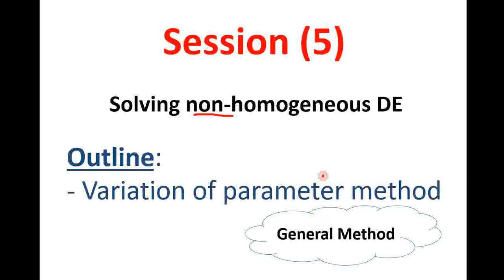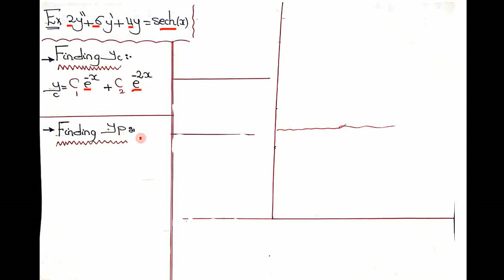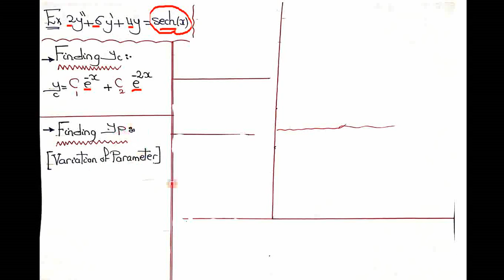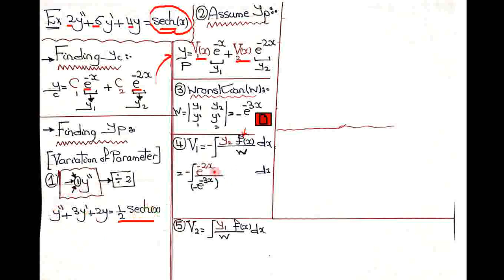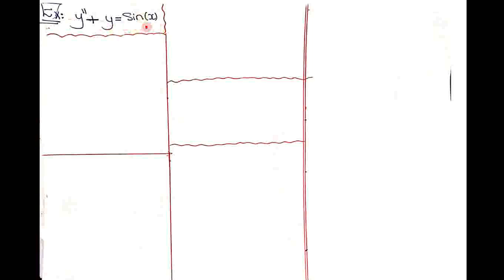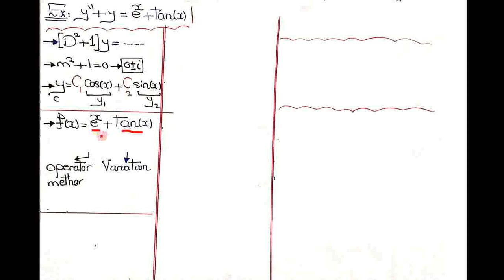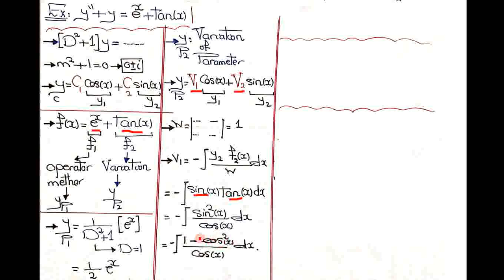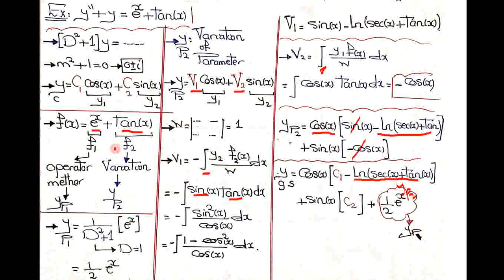DE5 non homogeneous DE Variation of parameters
Math 4 - Diff. Equations
Faculty Of Engineering
Eng / Tamer
Meca Reps 2023